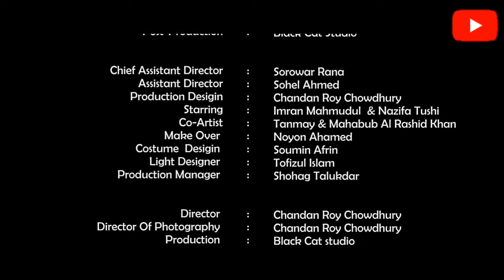E Jibone Jare Cheyechi _ এ জীবনে যারে চেয়েছি _ FUNNY CAT VARSON_FUNCTOR FUNNY